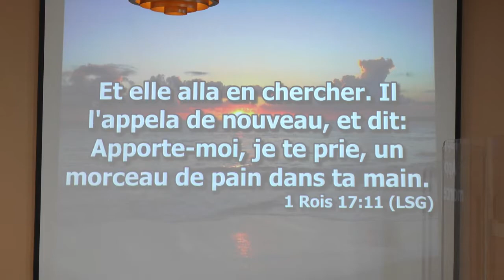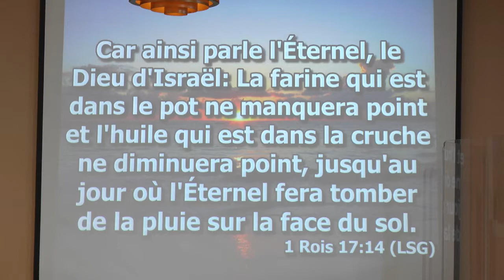Une Offrande De Valeur Pasteur Josue.D 04-07-19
Eglise De La Nouvelle Vie
146 Main St